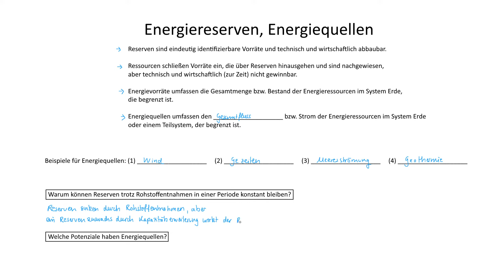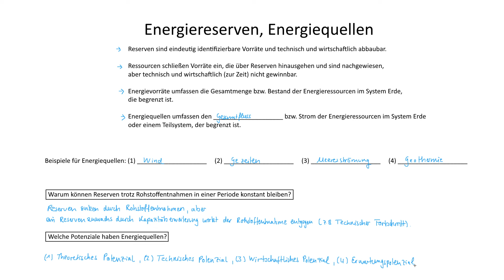Energiereserven, Energiequellen | Energiewirtschaft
► RESERVEN

Reserven sind eindeutig identifizierbare Vorräte und technisch und wirtschaftlich abbaubar.

► RESSOURCEN

Ressourcen schließen Vorräte ein, die über Reserven hinausgehen und sind nachgewiesen, aber technisch und wirtschaftlich (zur Zeit) nicht gewinnbar.

► ENERGIEVORRÄTE

Energievorräte umfassen die Gesamtmenge bzw. Bestand der Energieressourcen im System Erde, die theoretisch begrenzt ist.

► ENERGIEQUELLEN

Energiequellen umfassen den Gesamtfluss bzw. Strom der Energieressourcen im System Erde (oder einem Teilsystem), der begrenzt ist.

Energiequellen liefern Energieströme über einen sehr langen Zeitraum.

Energieströme werden durch einen natürlichen Prozess gebildet.

Theoretisch ist auch der Zeitraum von Energiequellen begrenzt.

Energieströme sind in ihrer Leistung begrenzt.

► POTENZIALE

Das theoretische Potenzial ergibt sich aus dem physikalischen Angebot der Energiequellen (z.B. Eingestrahlte Sonnenenergie).

Das technische Potenzial beschreibt den Anteil des theoretischen Potenzials der technisch nutzbar ist.

Das wirtschaftliche Potenzial ist derjenige maximale Anteil des technischen Potenzials, der ausgeschöpft werden kann, wenn alle wirtschaftlich konkurrenzfähigen Maßnahmen durchgeführt werden.

Das Erwartungspotenzial ist der erwartete tatsächliche Beitrag zur Energieversorgung.

► LERNDOKUMENTE

► LITERATUR